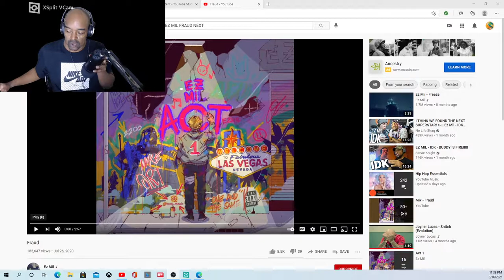EZ MIL FRAUD CRs WORLD REACTION BANGER